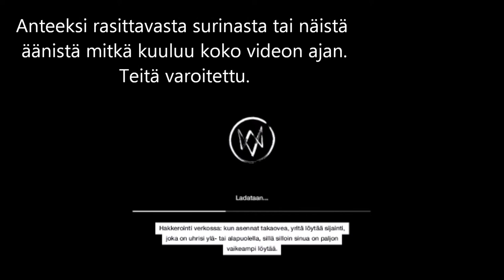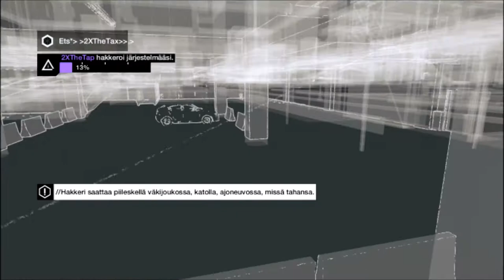Watch Dogs w/Jansku Jokunen Osa7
Mitäs sitten kun joutuu olemaan tunkeutumisen kohteena sen ainakin saamme selvää.